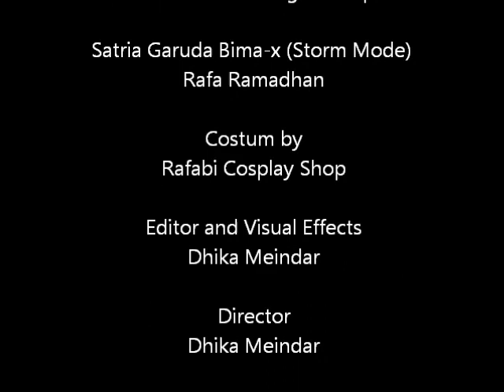Satria Heroes : Fans cilik in Action, Wooow Mantap!!! - (Bima-X, Azazel, Torga)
Aksi anak-anak ini dalam menirukan gaya Satria Heroes (Bima-x, Azazel dan Torga sangat bagus tapi jg lucu...ditambah lagi dengan kostumnya...Kereeen
Mereka adalah beberapa fans serial tv dan movie Satria Heroes
Mereka adalah anak-anak Bangsa yang mencintai dan Bangga akan sosok Superhero asli Indonesia